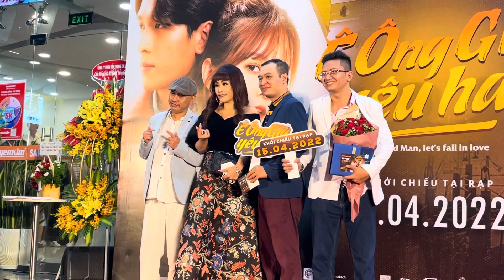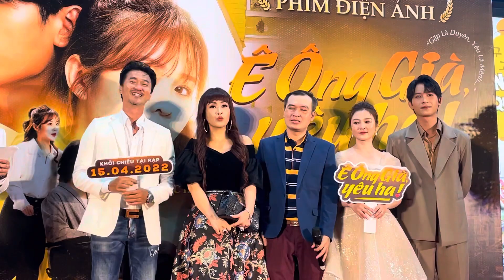Nghệ sĩ Kiều Oanh: Phim Ê ông già, yêu ha! “tội” lắm